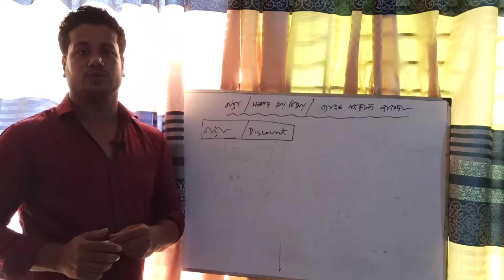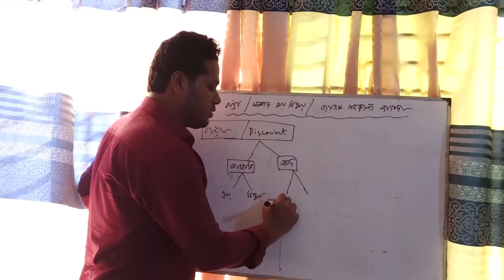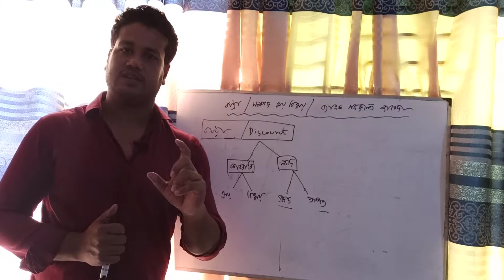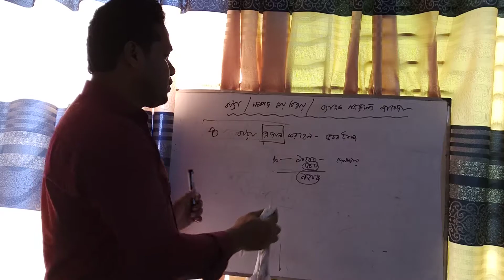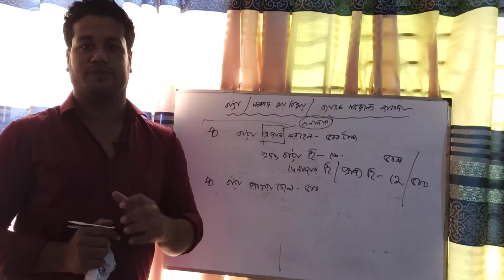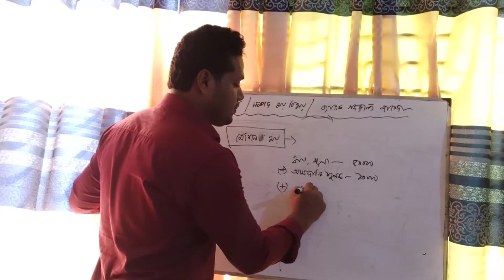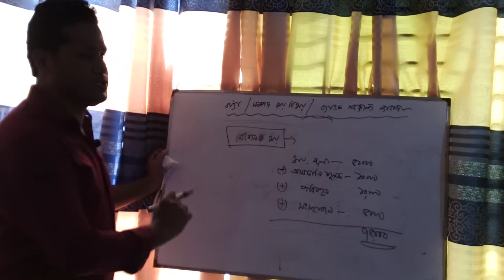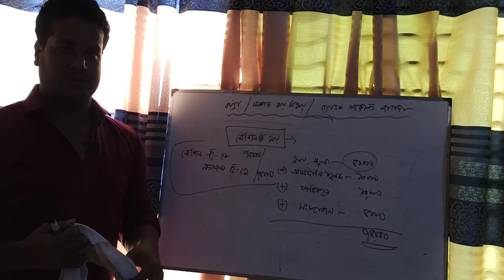Accounting 1st Paper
2 nd chapter

journal entries